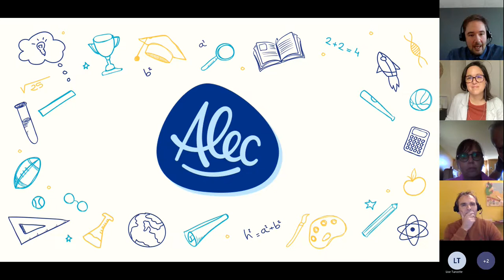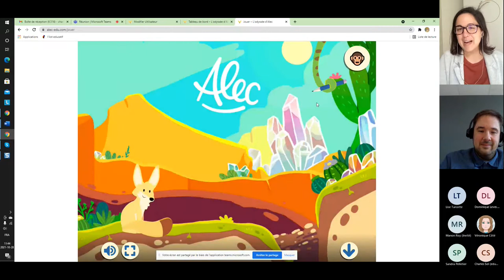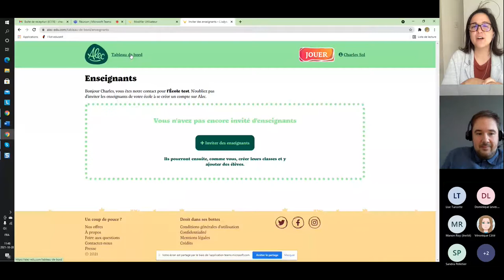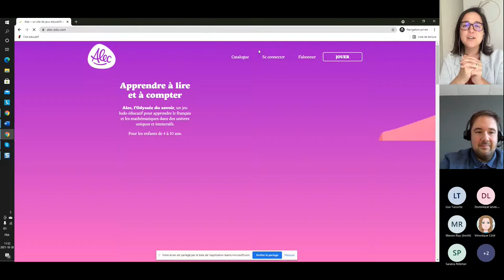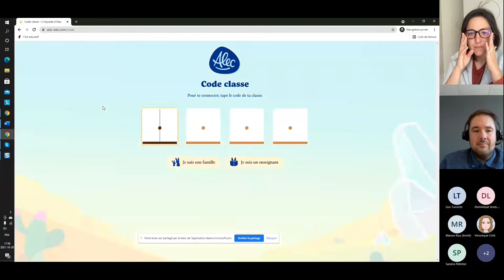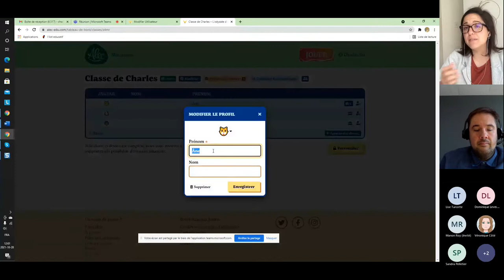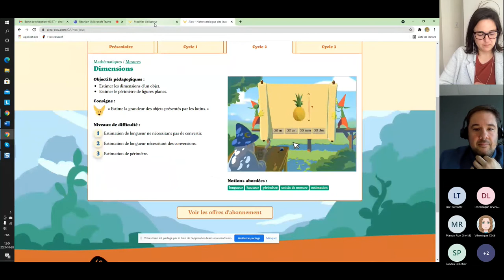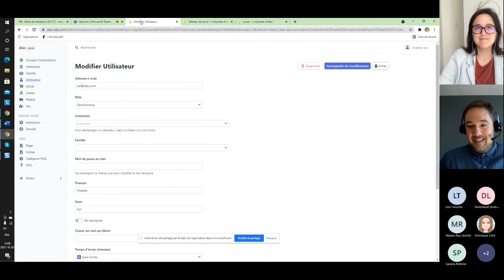Midi TIC - Alec